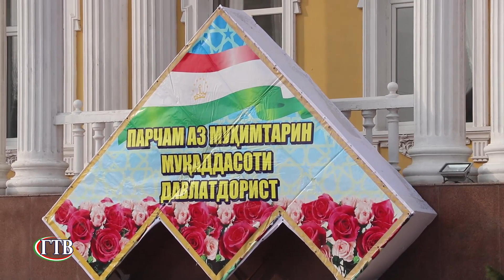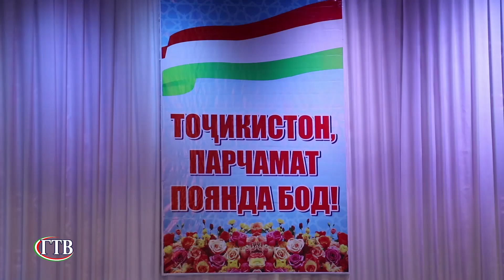Рӯзи парчами Тоҷикистон